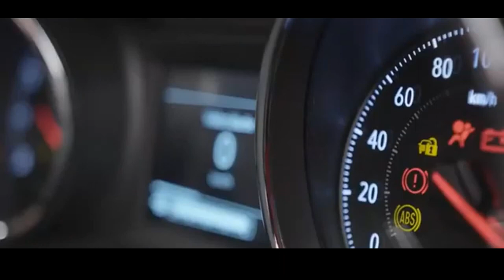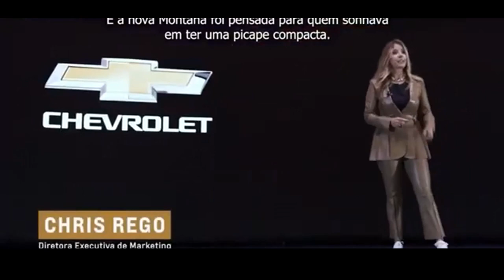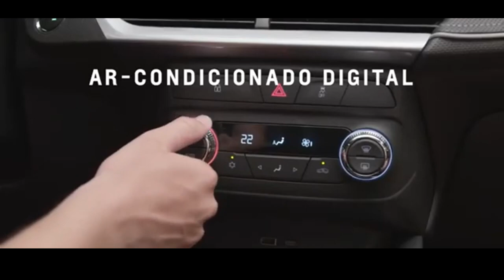CHEVROLET MONTANA 2023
Chevrolet Montana 2023 - Veja como foi a em fase de teste